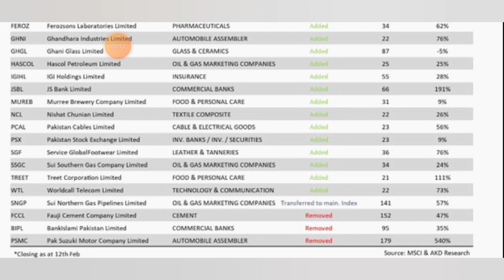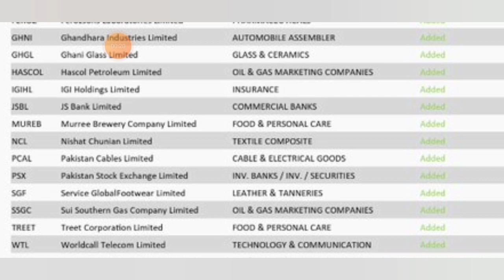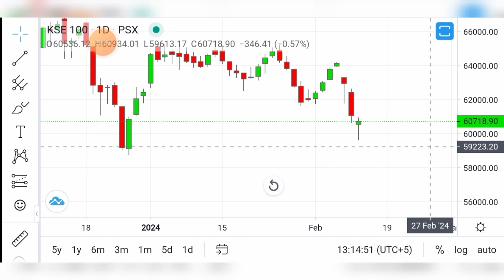Psx | kse100 Index latest update | MSCI positive development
positive development, MSCI Inc. in its results of the February 2024 index review announced the addition of 22 Pakistani companies as constituents on its FM Index and FM Small Cap Indexes positive trigger for kse 100 of pakistan stock market (psx)